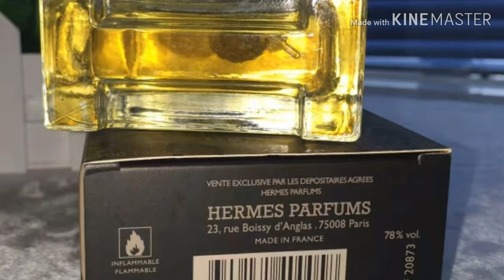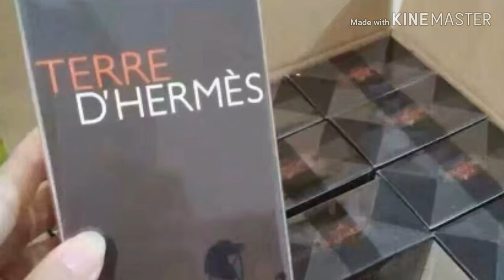Men Cologne 2018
Hi!